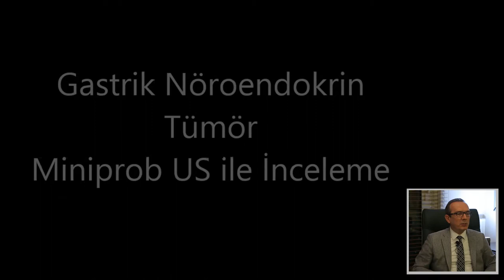Endoskopik Ultrasonografinin nadir bir türü: Miniprob Endoskopik Ultrasonografi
Miniprob endoskopik ultrasonografi ; sindirim sistemi endoskopisi esnasında tespit edilen  yüzeyel tümörler ya da mukoza altı yerleşim gösteren tümöral oluşumların  derinliğinin tespitinde çok yararlıdır. Cihaz sadece 2 mm kalınlığındadır. Endoskopi esnasında çalışma kanalından gönderilip aynı anda ölçüm yapabilir. Bu sayede yüzeyel tümörler endoskopik yöntemler , cerrahi gerektirmeksizin tedavi edilebilmektedir. Ayrıca cerrahiye verilecek tümörlerin lokal yayılımının  ve sınırlarının değerlendirilmesinde çok yardımcıdır.